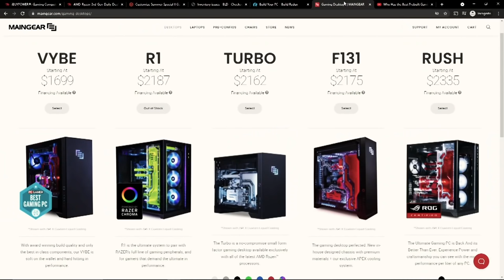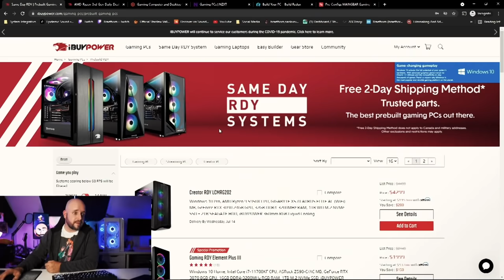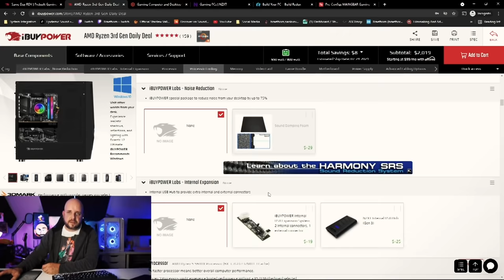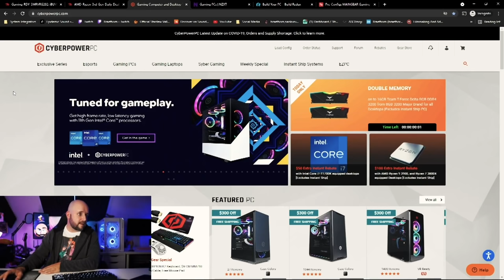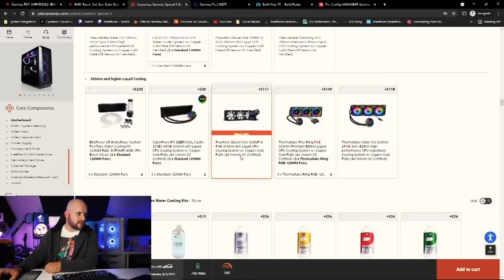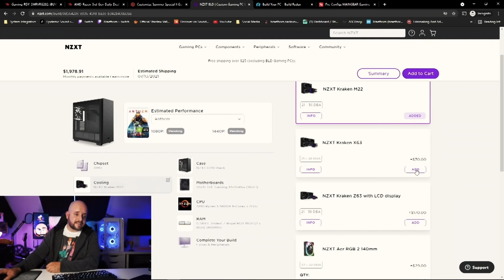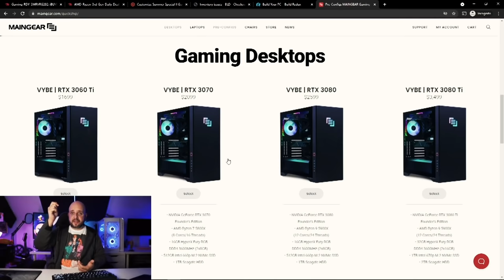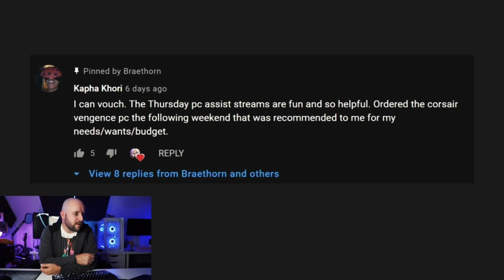Does Maingear Make the Best Prebuilt Gaming PC? Also: Build Redux, NZXT, CyberPowerPC, and iBUYPOWER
GPU inventory is surging for system integrators! Last week we looked at Digital Storm, so this week we're looking at what another boutique builder Maingear has to offer (along with the usual suspects). Does Maingear make the best prebuilt gaming PC? Watch and find out!

What other system integrators should I include in future videos?

For the Q&A tweet, go here and give me a follow!

For one on one help with customizing your own gaming PC suited to your needs and budget, join me on stream! I stream every Sunday and Thursday with a gaming stream Sunday at 8:30 pm central and the PC buyer's assistance stream every Thursday at 8:00 pm central

TIMESTAMPS:
0:00 Episode summary
0:26 Intro
2:30 IMPORTANT DISCLAIMERS
3:23 FUN ANNOUNCEMENT
5:46 iBUYPOWER
14:38 CyberPowerPC
20:58 Why I spend so much time on IBP and CPPC
22:02 WHY NZXT? WHYYYY??
25:58 Build Redux gets it right
28:20 I LOOKED AT MAINGEAR OKAY??...and it was pretty good.
34:05 Comment of the week!